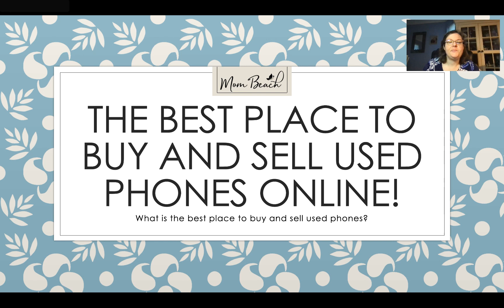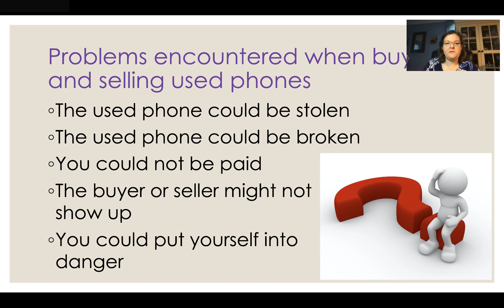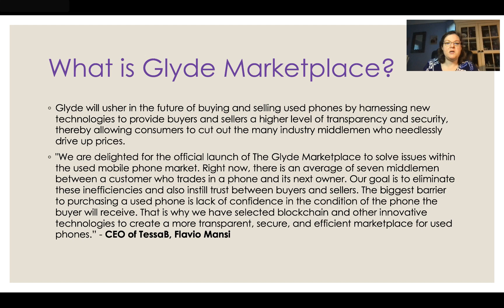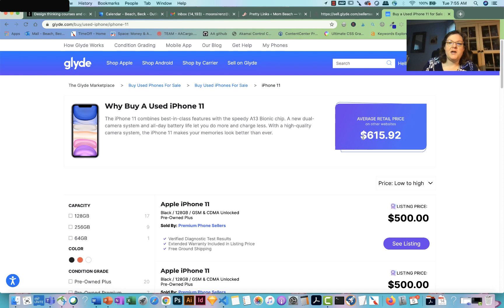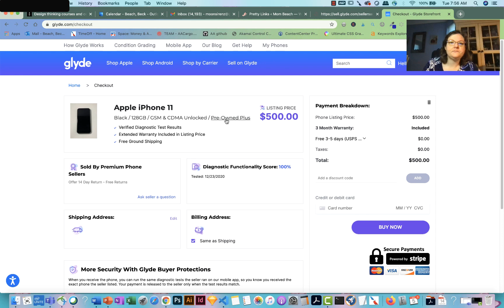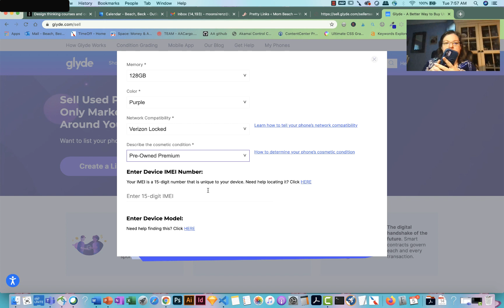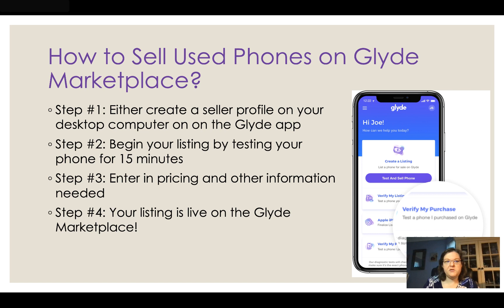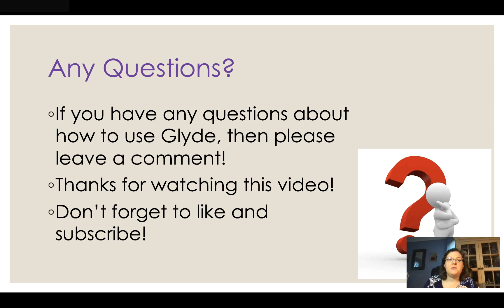Best Place to Buy and Sell Used Phones - Phone Flipping - Mom Beach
because the first 25 people who sign up get in free.
for more money-making and money-saving articles.
Clubhouse: @mombeach